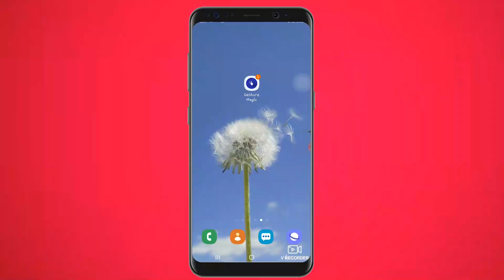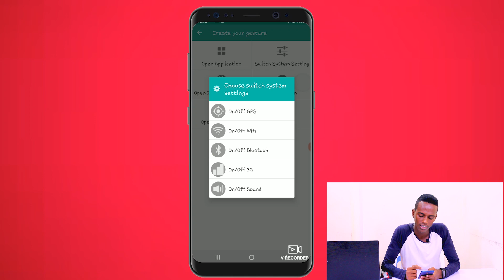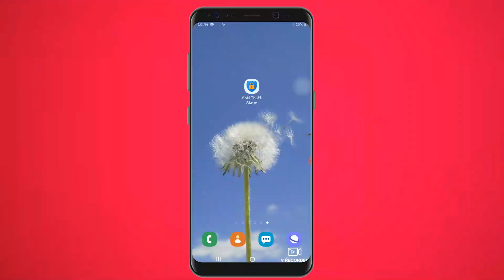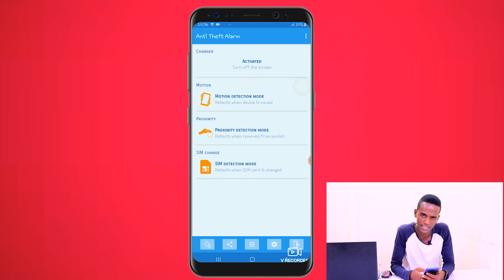Apps Of The Week #2